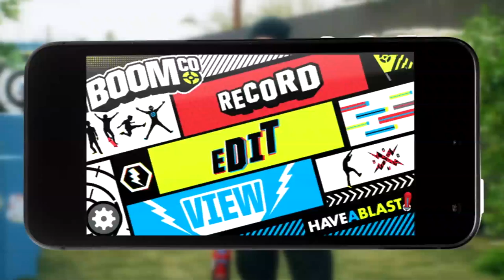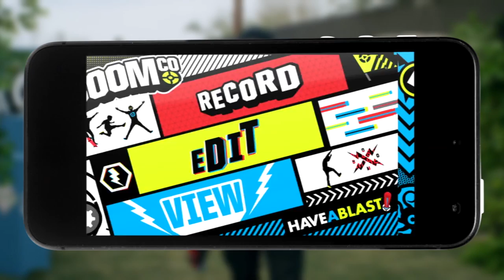SZÉDÍTŐ HARC | BOOMco.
Csapj le a célpontra egy őrült pörgés után!